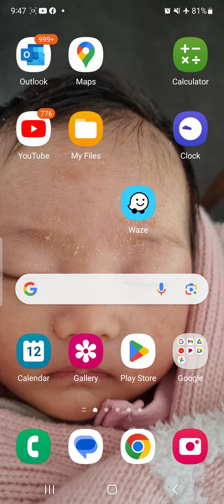Passport Bro: unhappy life and forever debt